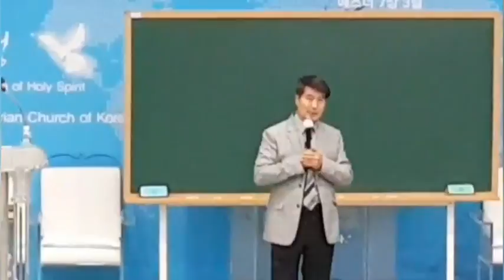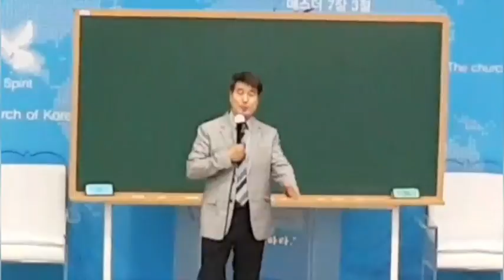천안 이홍석목사님!...누가 주님의 고난을 지고갈것인가!??